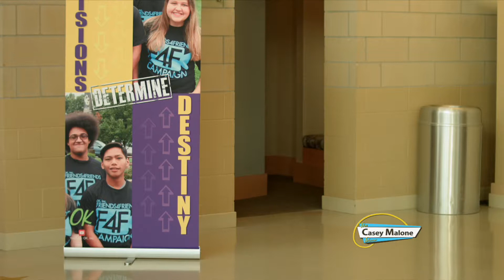Friends For Friends Film Festival